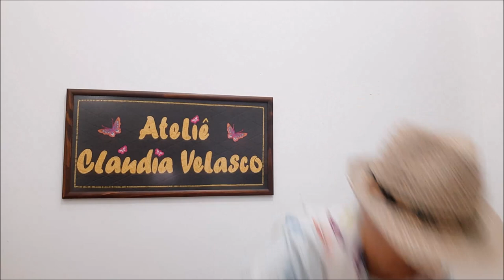Como reaproveitar tecido numa linda passadeira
Passadeira feito de tecido tricoline com técnica patchwork. Forro de brim e viés de sobra de tecido.